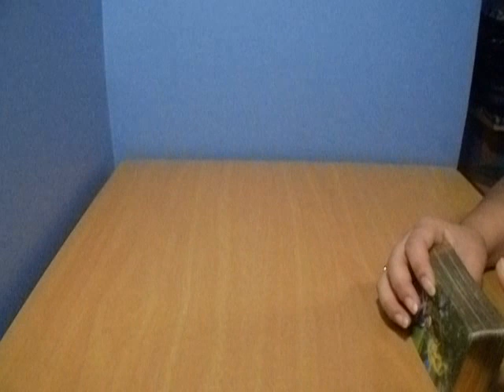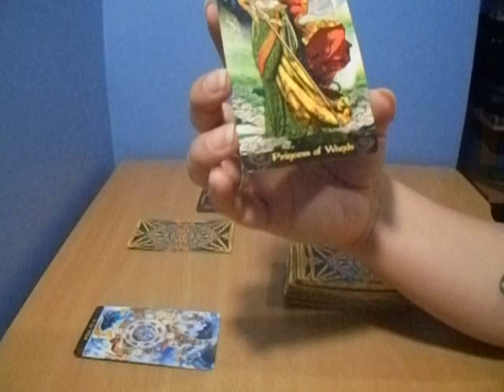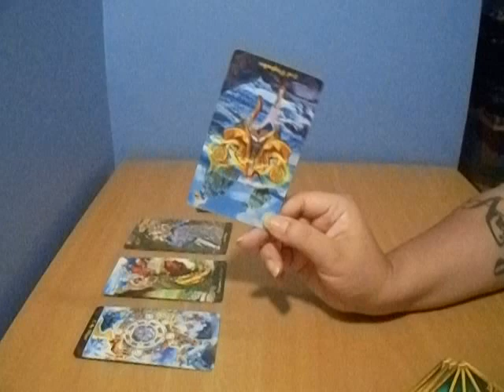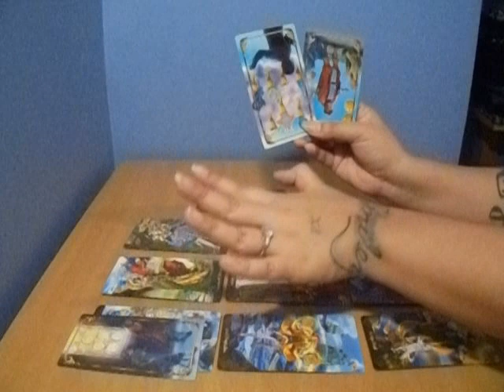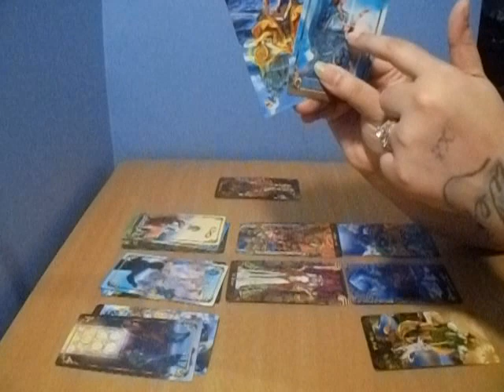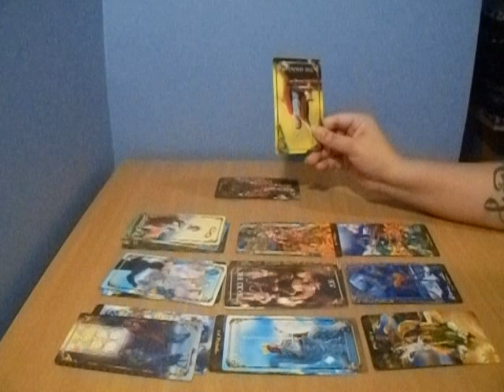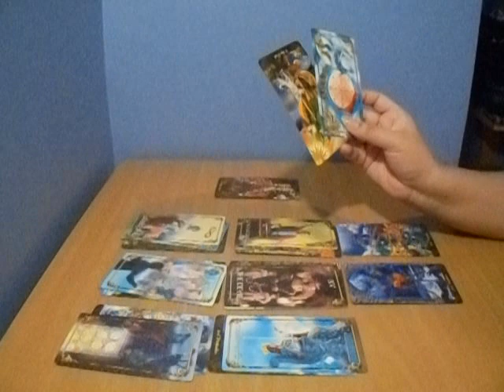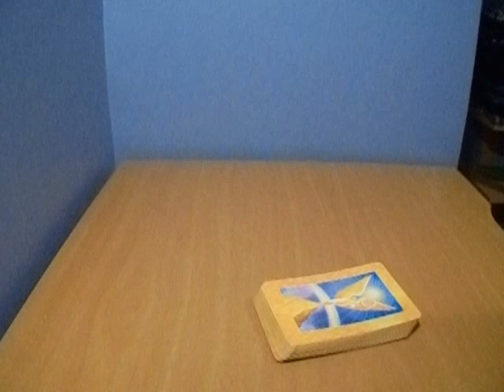We cant keep doing this. Pisces Aug14-26 2017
prices vary from 5$-45$